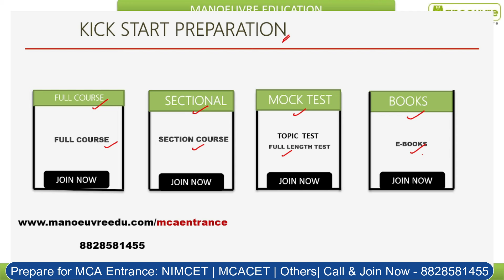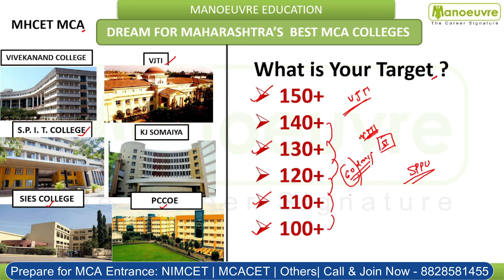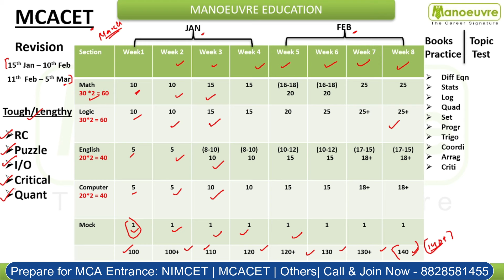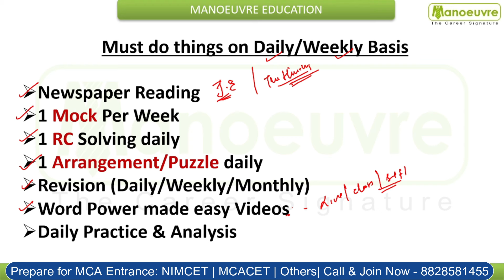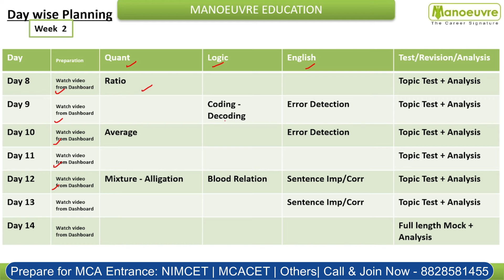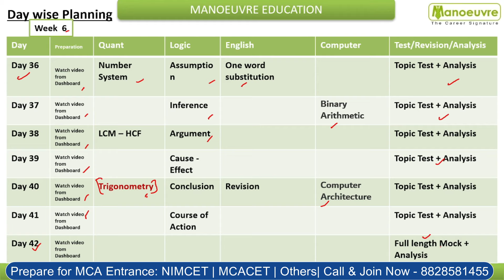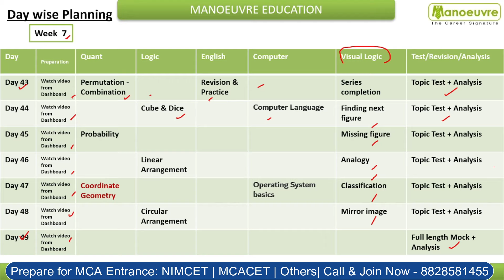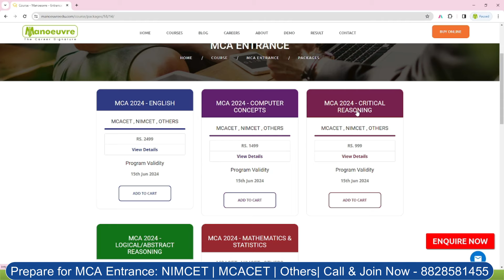MAH MCA CET 2024 - Complete Preparation Strategy Through Self-Study | 50+ Days Left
Call/WhatsApp on :
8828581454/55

CLASSROOM COACHING :-
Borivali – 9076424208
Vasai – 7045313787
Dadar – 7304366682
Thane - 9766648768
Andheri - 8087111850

Program Link:-

MCA CHANNEL

Manoeuvre Education

mca colleges in mumbai
mah mca cet 2024 exam date
mah mca cet 2024 form filling